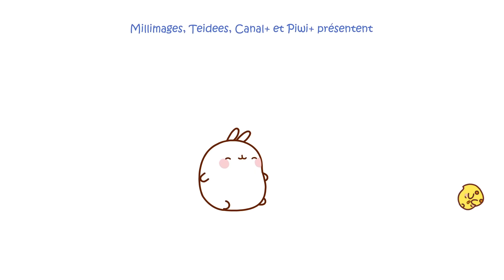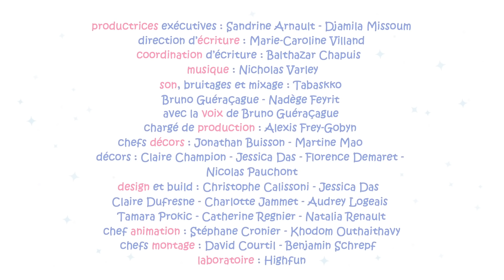Getting All Glammed Up | Molang Season 1 - Ep.1